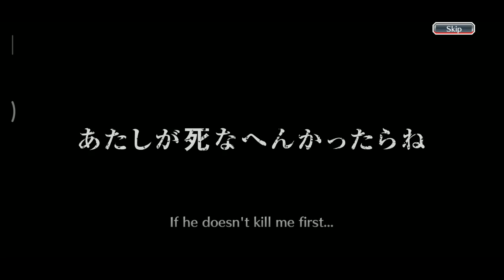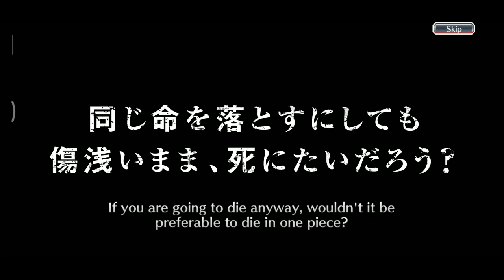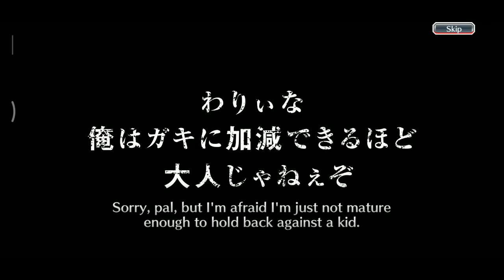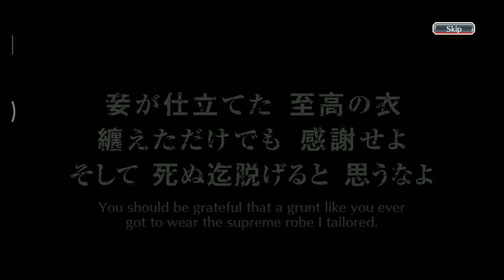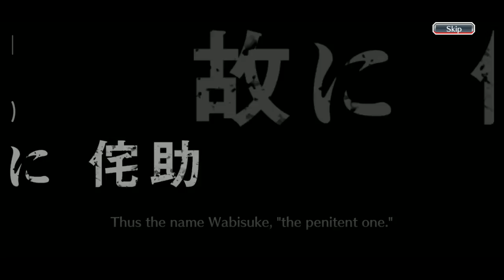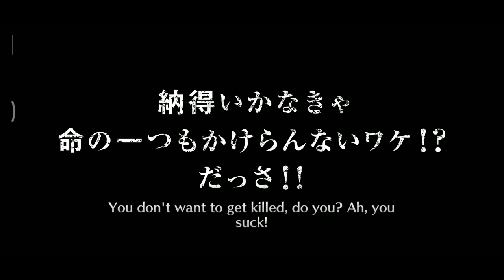Doing 6 Steps on TYBW Quintessence + 5 Star Ticket (Alt. Account) - Bleach Brave Souls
Well its better than nothing

also help me reach 3k subs so i can use all the tickets ive been saving up. 5 star tickets, 5 star birthday ticket, 5 star tower of ordeals, 5 star event tickets, over 1000+ brave souls tickets and 100+ 4/5 star ticket and many more. thanks for watching as always